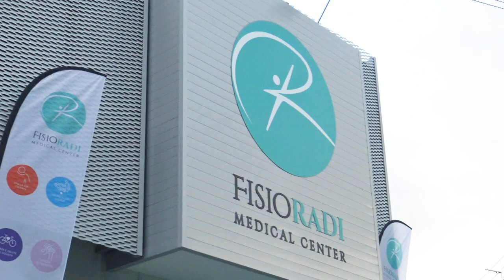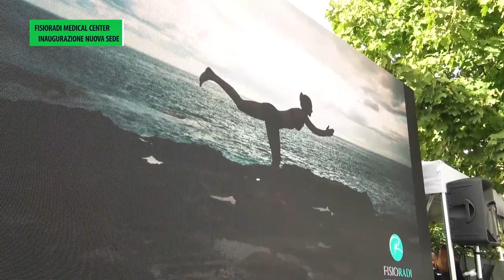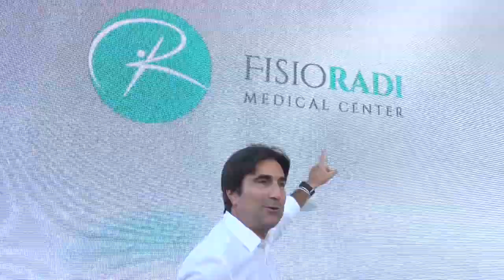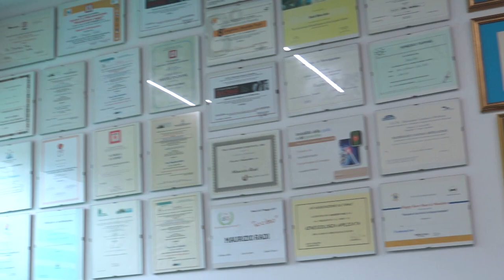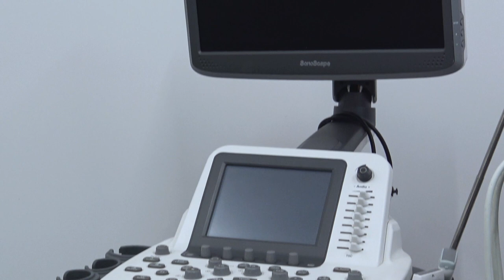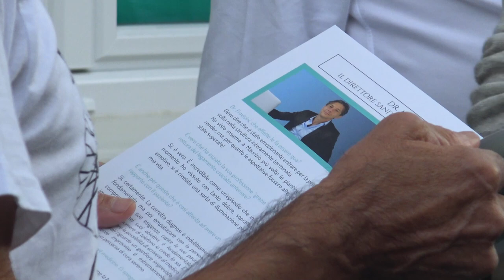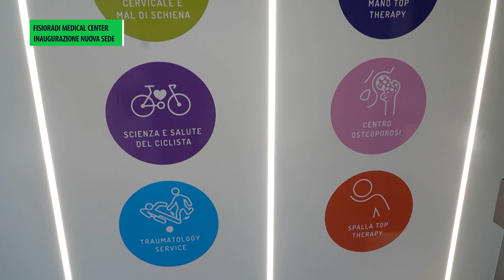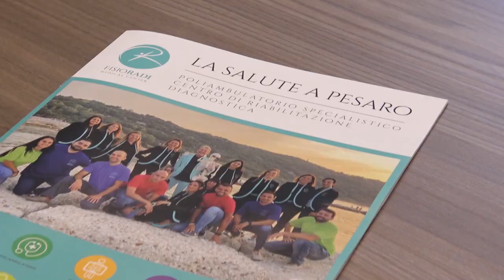FISIORADI MEDICAL CENTER - INAUGURAZIONE NUOVA SEDE